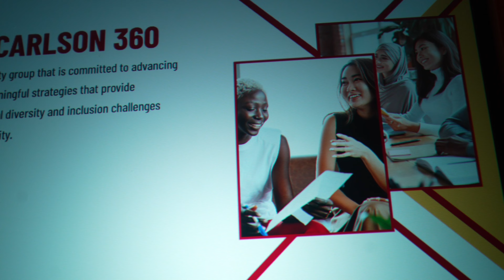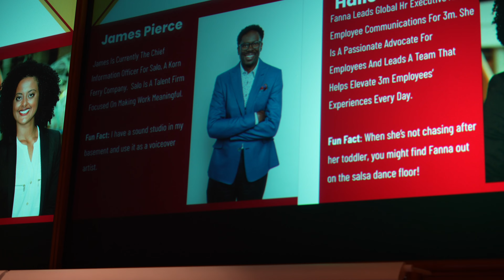MINNESOTA VLOG: Hosting a school event, ponytail tutorial and event etiquettes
W A T C H  I N  4K

Timestamps:
0:00 Montage
0:50 Intro
02:36 Event planning tips, comms plan, and chitchat
09:25 Getting ready
09:50 Simple Ponytail tutorial for short natural hair
13:25 Getting ready (derma-planing, contacts, shower, etc)
14:09 Kiss press on nails tutorial
14:55 Makeup tutorial
15:09 Completing the ponytail
16:33 Organizing the hall for the event (setup)
18:22 Post event plan and outro

A m a z o n s t o r e
S h o p m y b u s i n e s s

a b o u t  m e:
My name's Maryann and I'm Nigerian currently based in Minnesota. I'm an MBA graduate student trying to tackle this relocation, my career life and graduate school While navigating my late 20's. My channel consists of  working 9-5, lifestyle videos, graduate life and trying to tackle life as a young adult💞